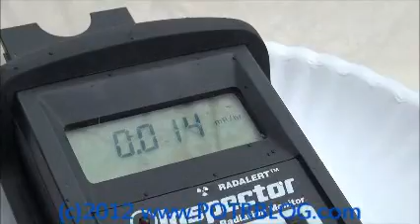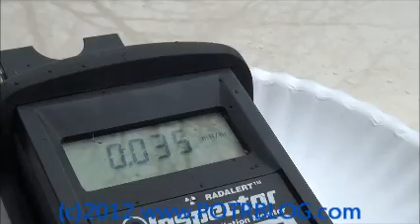1 Year After Fukushima, 3x Background Radiation in Saint Louis Rainfall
Update: A check of the jet stream shows that this rainfall generated from over Mexico and that the Fukushima fallout laden NORTHERN jetstream is far to the north of Saint Louis.

To see the actual location of the jetstream follow this
3/11/12: The  leading edge of today's rainfall returned the lowest fallout radiation reading we have had in Saint Louis in a very long time; the situation may change as typically the trailing edges of the storms have the highest radioactive content.